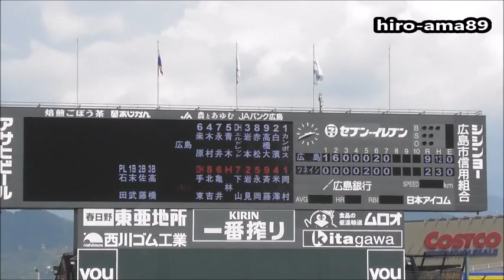《JABA広島・準決勝》 広島東洋カープ 対 ツネイシブルーパイレーツ 【試合終了】